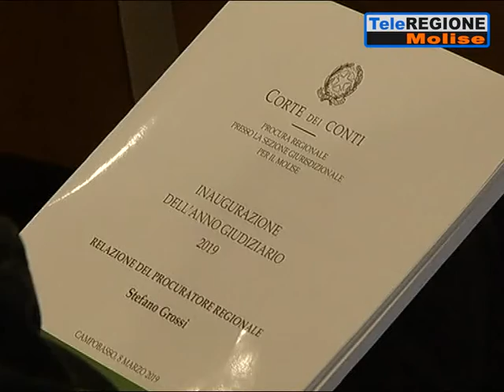Corte dei Conti: da Asrem danno erariale per quasi 4 milioni di euro - 08/03/201...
Servizi TG | Corte dei Conti: da Asrem danno erariale per quasi 4 milioni di euro | 8/3/2019